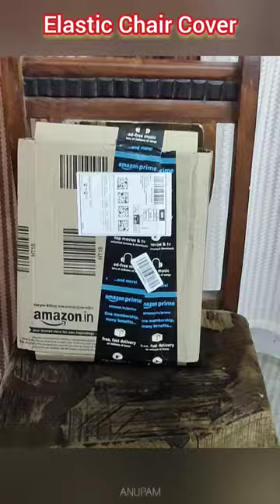Stretchable Elastic Chair Cover - Unboxing & Fixing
House of Quirk Polyester Spandex Printed Chair Cover Stretch Removable Washable Short Dining Chair Cover Protector Seat Slipcover (Black Brown Motif, Pack of 4)